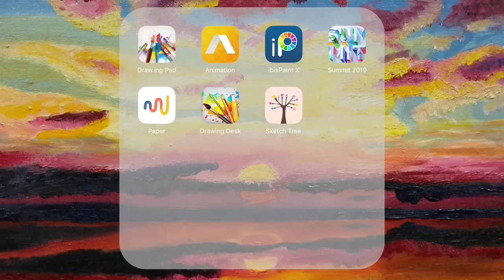How To Create A YouTube Logo Featuring Sashee